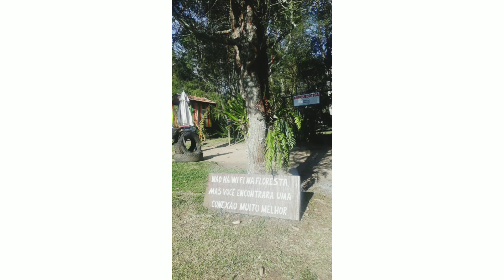TIME OF MY LIFE❤💜💚💛🧡💗💖.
Crédito da música
Um dia no parque Estadual em Campos do Jordão.